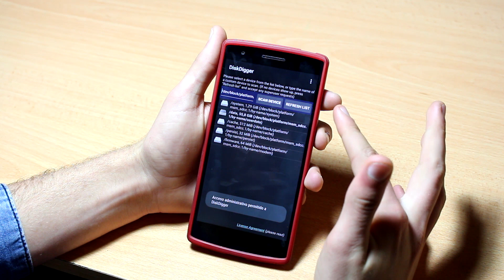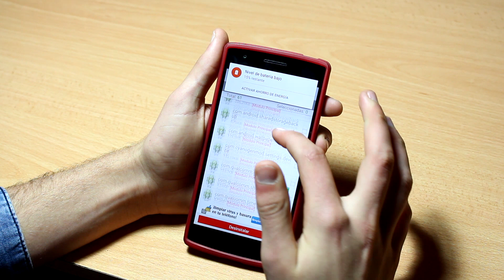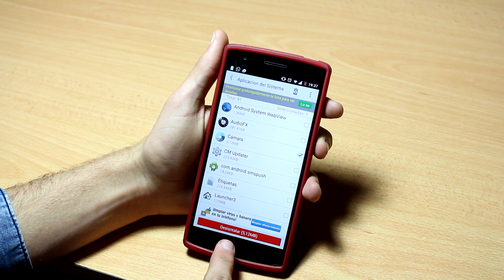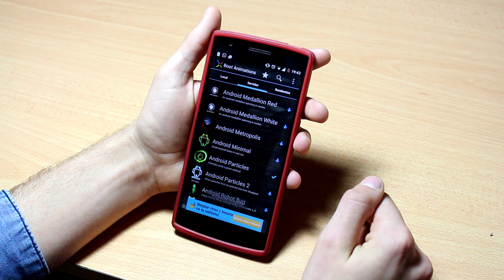TOP APPS ROOT 2015 - Imprescindibles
Aplicaciones:

-Distdigger
-Adfree
-Desinstalar
-Wifi password
Rom Toolbox

Como hacer Root a cualquier Android